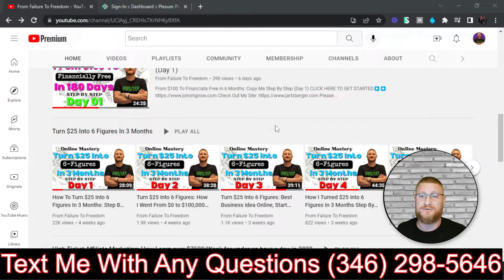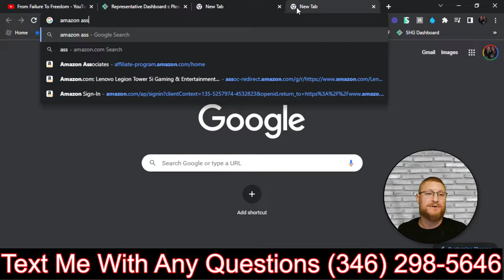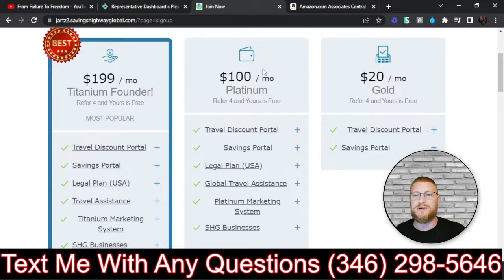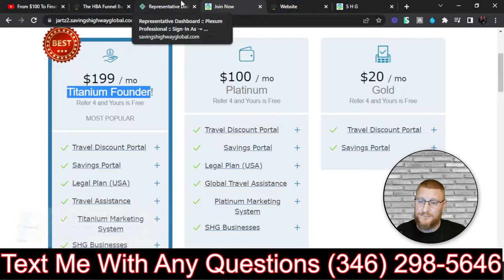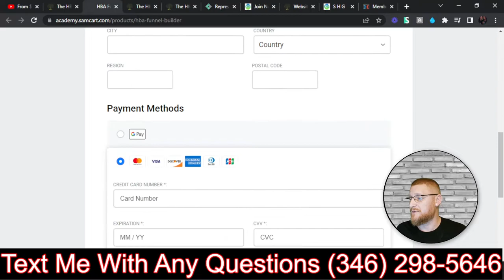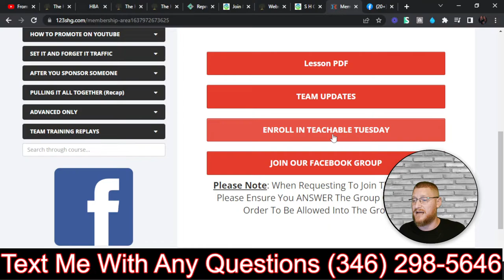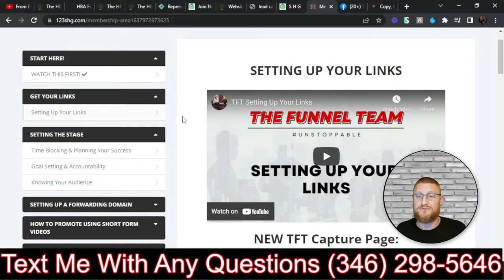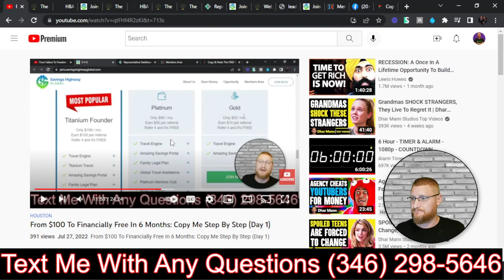Turn $100 Into A 6 Figure Income In Half Of A Year With Affiliate Marketing Step By Step (Day 2)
Get Quality Traffic Sent Straight To Your Business/Link

Very Important!

Step 1. Setup TA Account Here: ▶️▶️

Step 2.

My #2 Business Opportunity

I have helped thousands of people break through their limitations, quit their 9-to-5, and make money online right from the comfort of their own homes.

We create videos daily on topics like:
and More...

-John

INCOME DISCLAIMER: This website and the items it distributes contain business strategies, marketing methods, and other business advice that, regardless of my own results and experience, may not produce the same results (or any results) for you. John Artzberger, Freedominfoursteps.com, and From Failure To Freedom make absolutely no guarantee, expressed or implied, that by following the advice or content available from this website or video you will make any money or improve current profits, as there are several factors and variables that come into play regarding any given business. Primarily, results will depend on the nature of the product or business model, the conditions of the marketplace, the experience of the individual, and situations and elements that are beyond your control. As with any business endeavor, you assume all risk related to investment and money based on your own discretion and at your own potential expense.